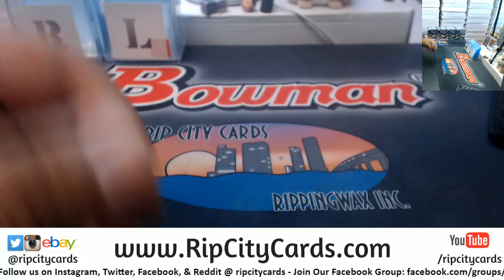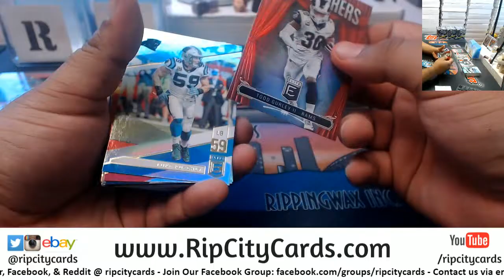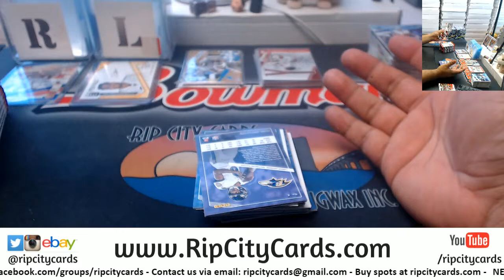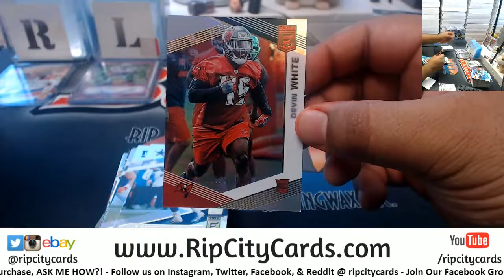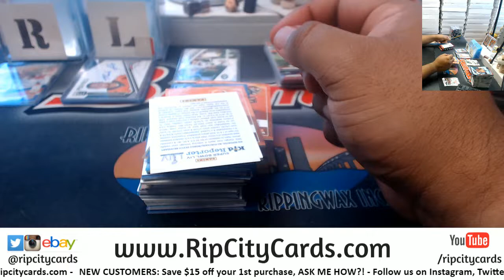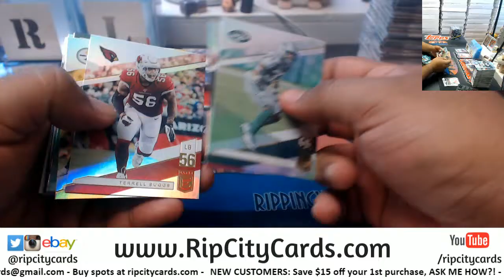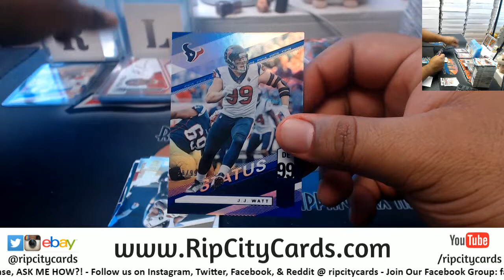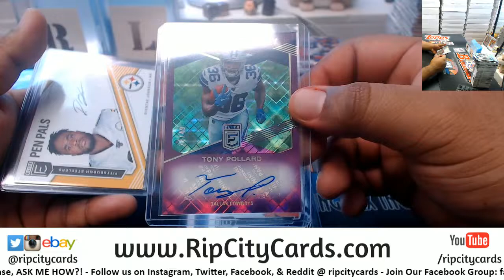2019 Elite Football 4 Box Break #2 EBAY